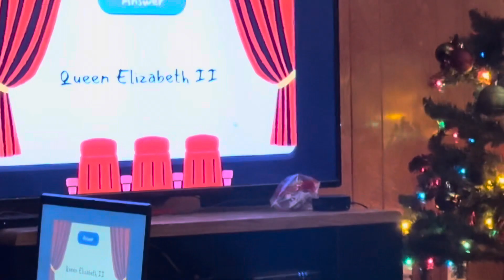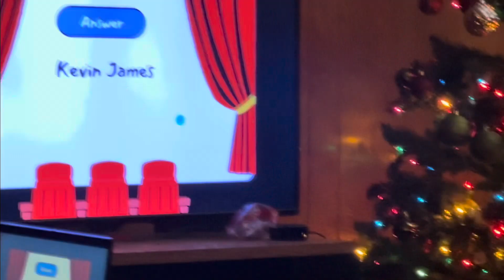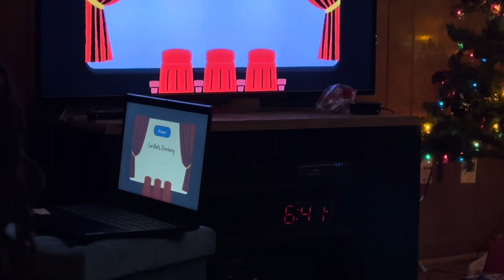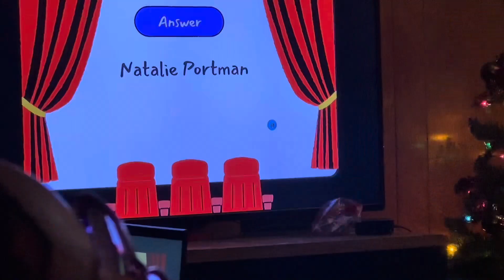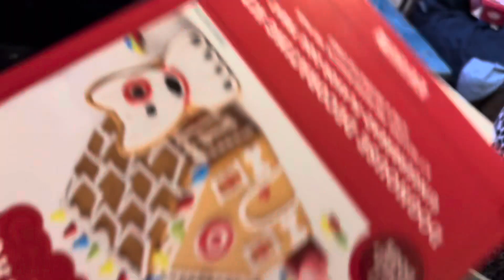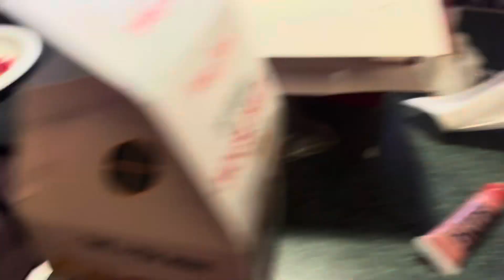Vlogmas ep. 6: Game Night Shenanigans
Nikki Southernbelle checking in! In today’s episode of vlogmas, we have a dysfunctional game night.